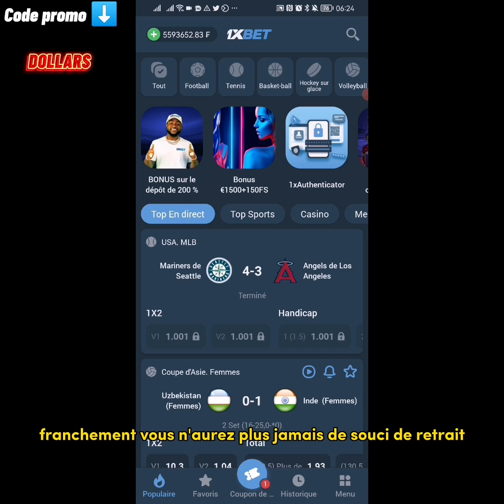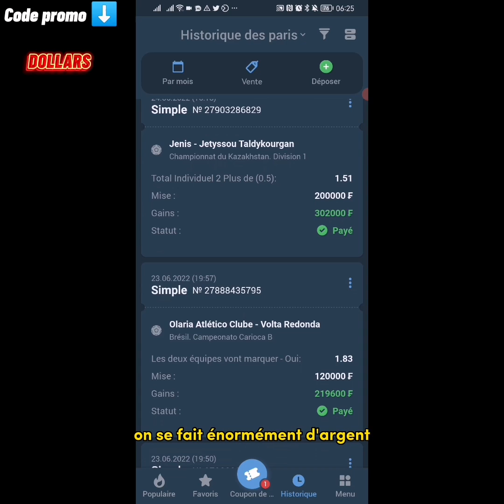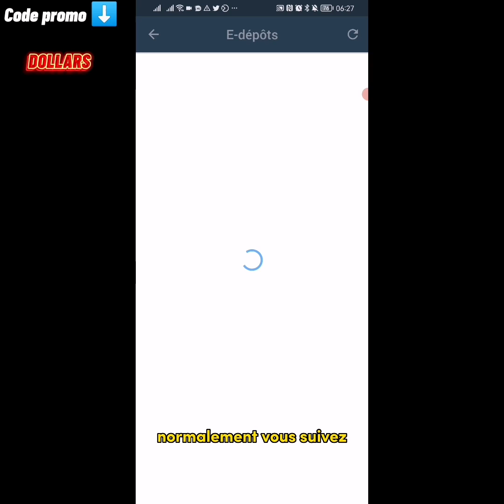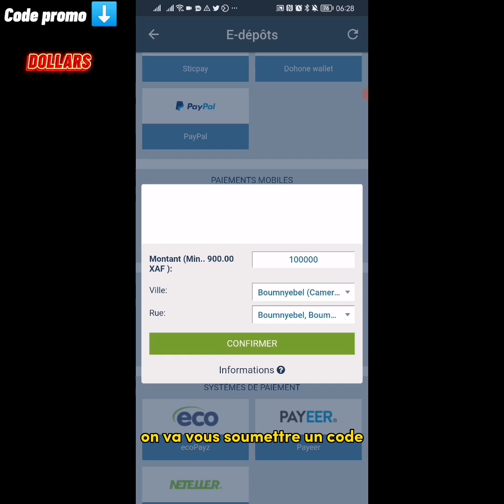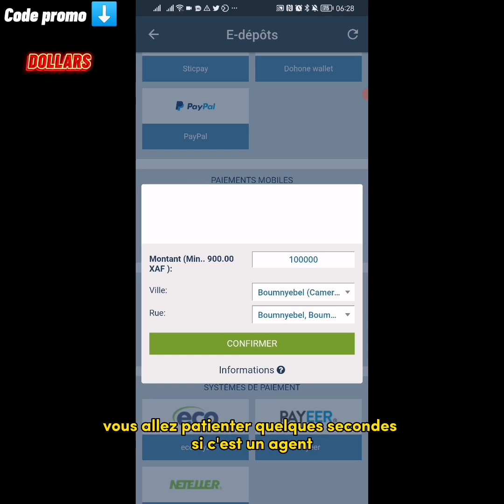Problème de retrait sur 1xbet : Comment tous les résoudre.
C'est fini avec ces problèmes de retrait... Dans cette vidéo, je vous propose une méthode qui vous  permet de terminer à tout jamais avec les soucis de retrait. Cette Méthode marche bien et est certifiée par 1xbet lui même.

Tout ce que vous avez à faire c'est de nous contacter et nous allons faire le travail pour vous et en quelques minutes seulement.

Agent en Afrique central
RECHARGES ET RETRAITS  ( 1XBET , BETWINNER , LINEBET ) À PARTIR DE L' ID 👇

Agent en Afrique de l'ouest

A life together, a better life.